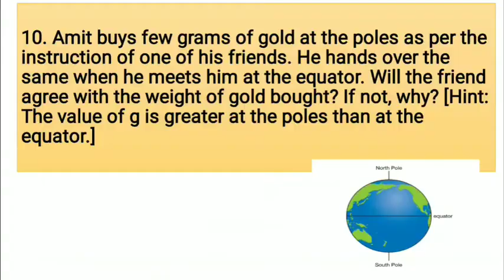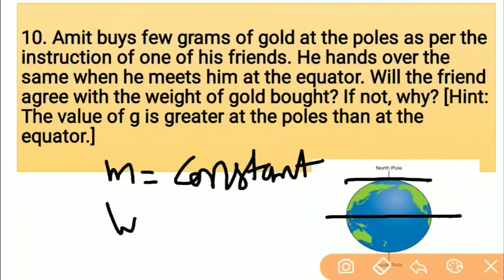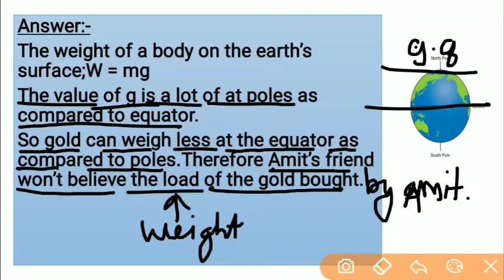10. Amit buys few grams of gold at the poles as per the instruction of one of his friends. He hands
CLASS 9TH NCERT SCIENCE CHAPTER-10 GRAVITATION PAGE NO. 143 EXERCISE Q-10. Amit buys few grams of gold at the poles as per the instruction of one of his friends. He hands over the same when he meets him at the equator. Will the friend agree with the weight of gold bought? If not, why? [Hint: The value of g is greater at the poles than at the equator.]